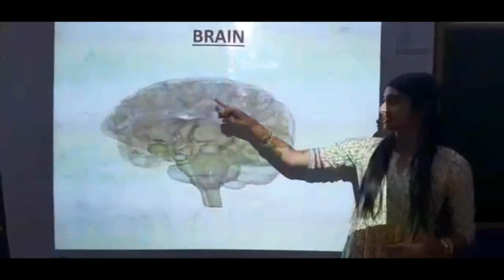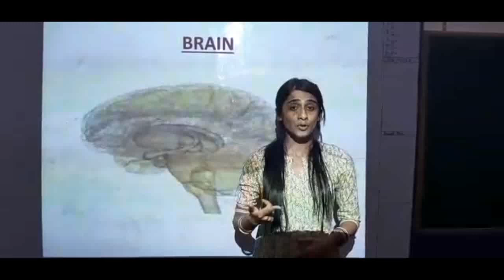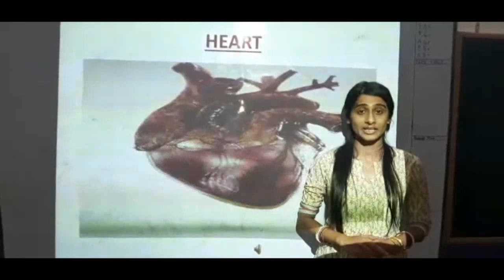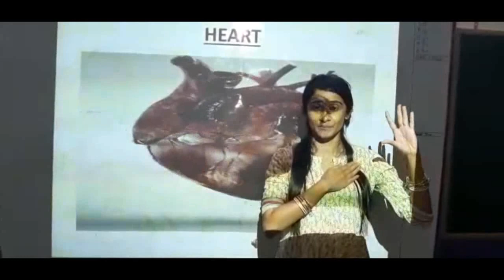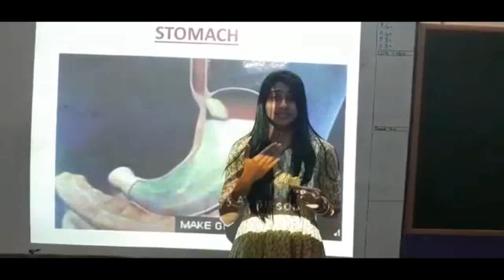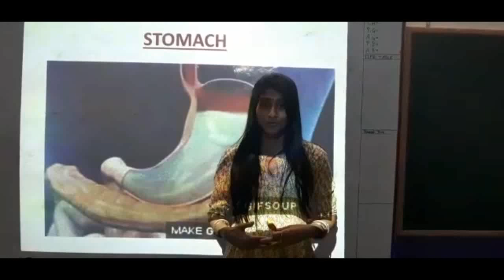Our wonderful body | Class 2 | EVS | Internal organs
Learn about the internal organs
If you have any doubts or suggestions can comment me

Regards

InquisitiveClassroom
Inquisitive Classroom